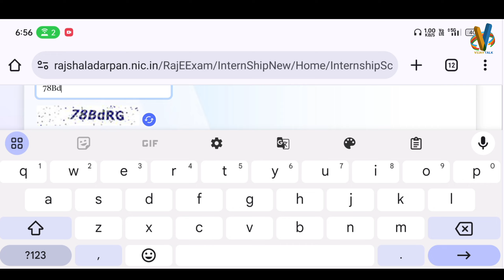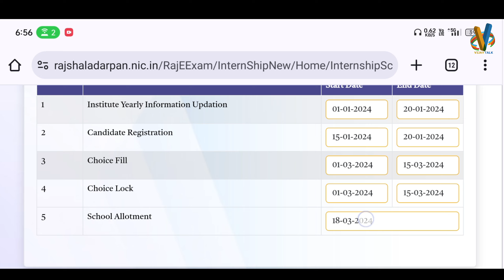B.Ed First Year internship Schedule Update | internship 2nd Round schedule Update Kaise Check Kare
B.ed first year internship schedule update || b.ed first year internship || b.ed internship Update |